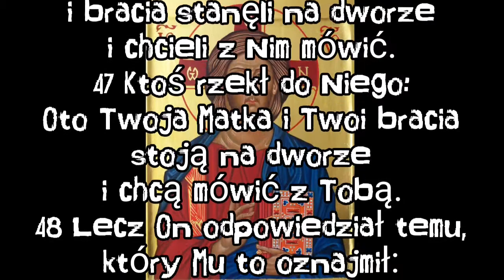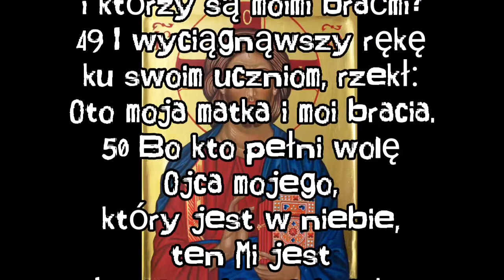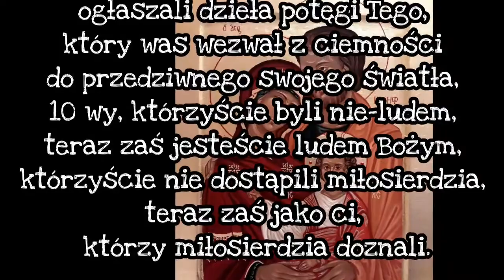Dwa pokrewieństwa Jezusa